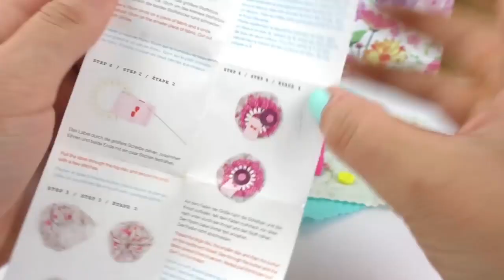DIY Kit pour faire des broches | Jolies broches à faire soi-même | Idée cadeau super chouette